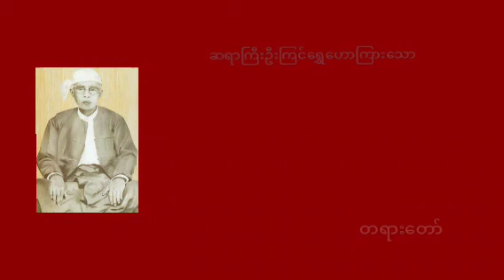အမှတ်စဥ်။၃၂၀ ''ပဋိစ္စသမုပ္ပါဒ်(၆၂)" တရားတော်